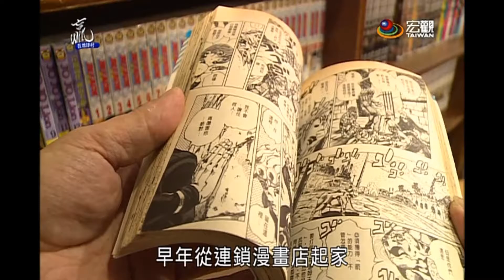贏在地球村 Win The World—上班族休息小站e書漫 安靜隱私飲食多元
快速忙碌的都會生活，需要喘息歇腳的空檔。走進e書漫，一杯飲料、一份雜誌，隔絕外頭的吵雜，享受片刻寧靜。為了維護所有顧客權益，安靜，是e書漫首要店規。

早年從連鎖漫畫店起家，這裡除了提供數百種漫畫，報章雜誌給客人殺時間，甚至電腦、電視、傳真機一應俱全。而且不同於一般漫畫店餐飲從簡，在這裡肚子餓了， 多達四、五十種現做餐點任君選擇。

上班族要休息、要休閒，還需隱私，這裡通通有，全店採半開放式的隔間，讓顧客要坐要躺要睡覺，隨意自在。但是隱私，不代表隨便和式包廂門上頭兩個洞，是方便服務人員巡場，也提醒客人要自重，這是店長李心如維護店格，保護客人的堅持，有圖書館的安靜，座位卻更寬敞，明亮空間有咖啡館的FU，卻有各種便利資源，可以小睡充電，看書看影片，但絕對不能影響別人。

從女性思維出發，李心如體貼上班族的需要，為店內各項服務做好把關，也讓漫畫店，跟得上時代轉變。

➨更多宏觀影片：
《節目類》